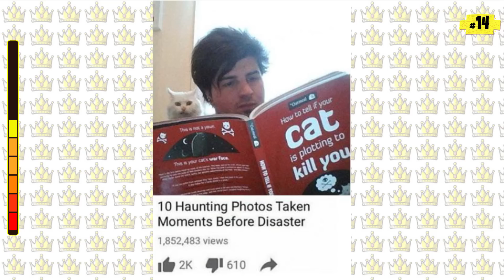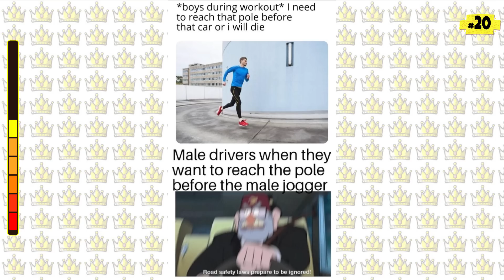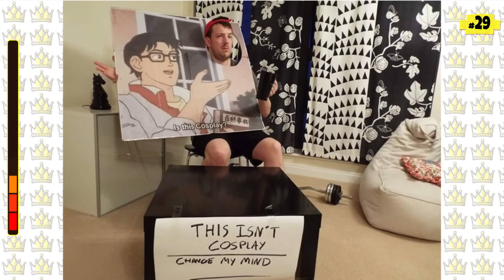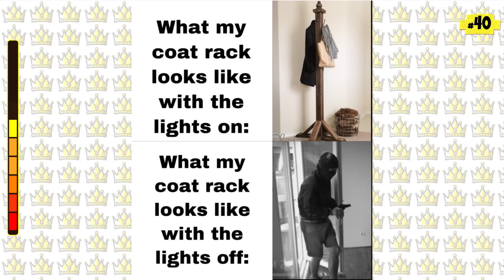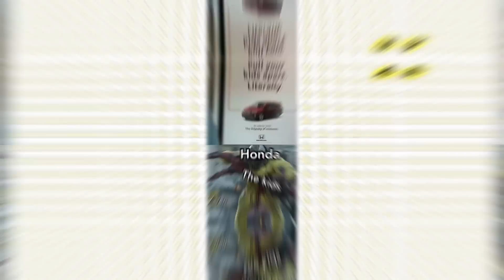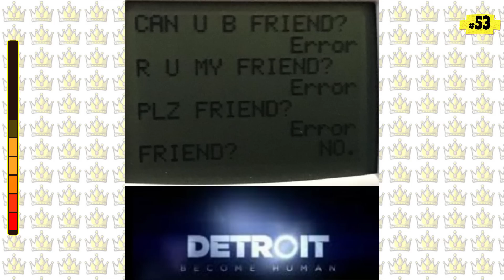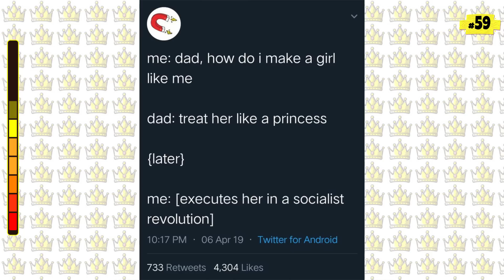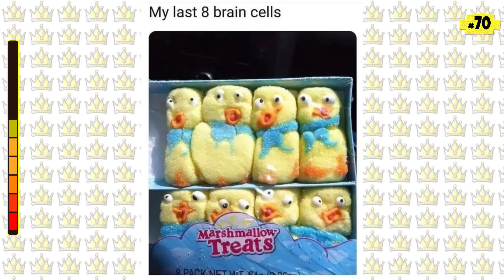INTROVERTS LIFE 😢 Your Daily Scoop Of Memes - Episode 23